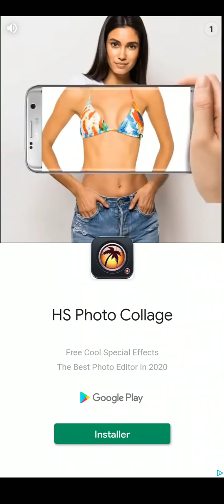The amazing fact that the first thing you do World bowling championship